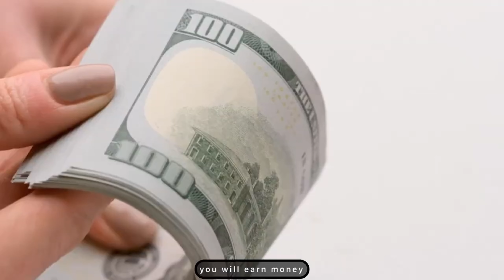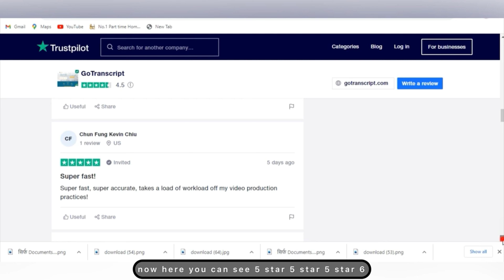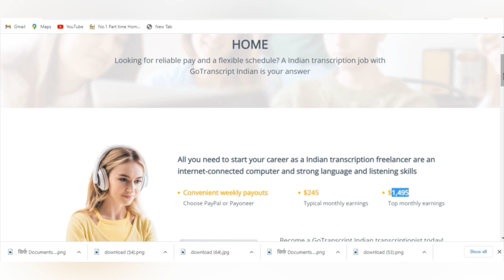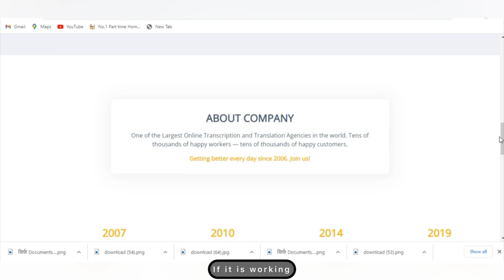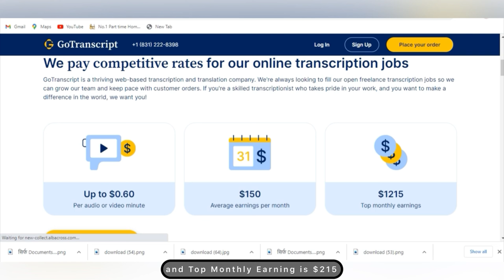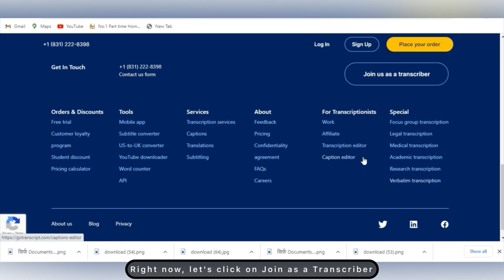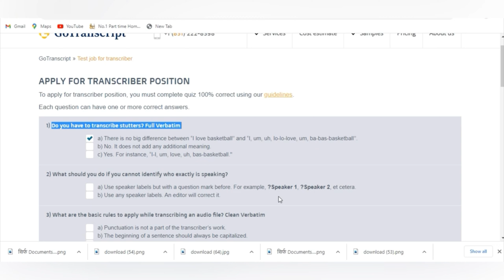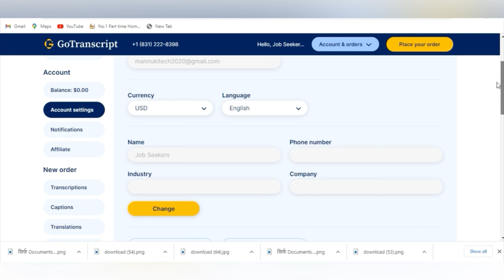Simple Typing Work| Earn Rs 1300/- in 1 Hour| Work From Home Jobs| Online Jobs At Home 2024